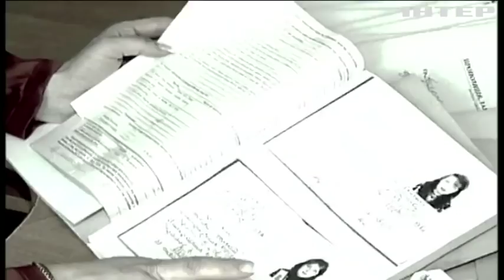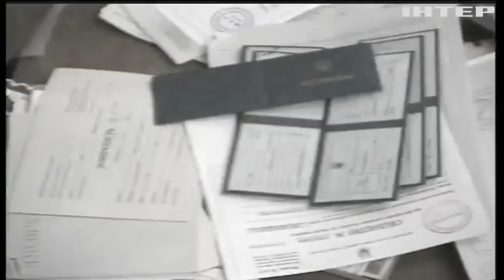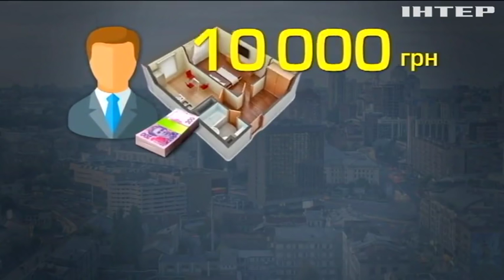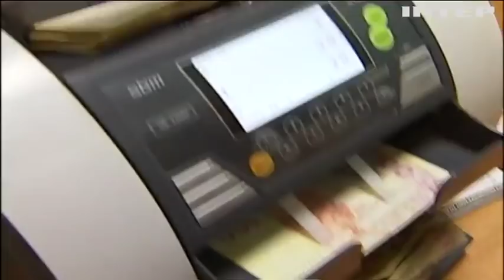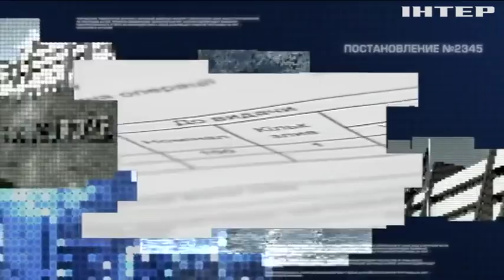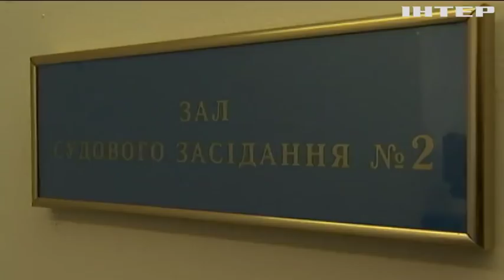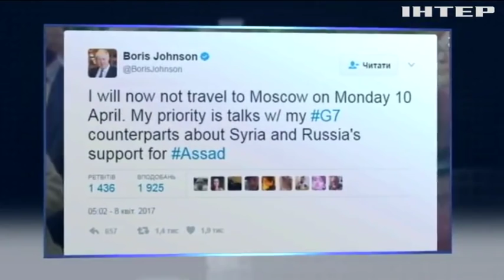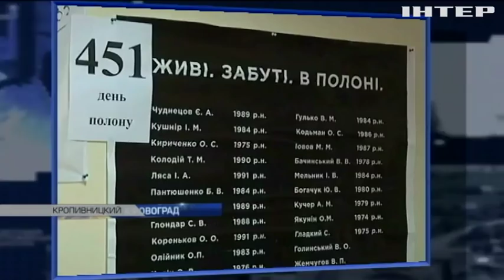Подробности недели, выпуск за 09 апреля 2017 года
Беспощадный валютный фонд. Какие кнуты приготовил Украине МВФ за миллиардный пряник?
Взяли измором. Европа, пусть и с ограничениями, открывает шенгенскую дверь перед украинцами. Что нужно помнить нашим гражданам, чтобы не получить от ворот поворот в Старом свете?
Льготный переучет. Получателям соцпомощи грозят тотальной проверкой. Кого лишат выплат и отберут ли подъемные у миллионеров-политиков и чиновников?
Их ушли, но они обещают вернуться. Как еще недавно обвиняемые в коррупции пытаются усесться в свои старые кресла и остановит ли их украинская Фемида?
Заложники войны и политики. Почему не происходит обмен пленными на Востоке страны?